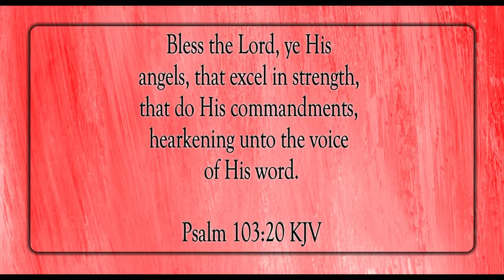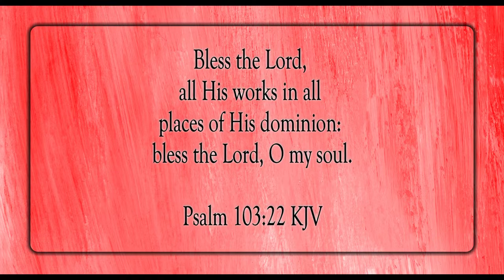God's Throne and Kingdom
Scripture of the Day! God's throne and kingdom!